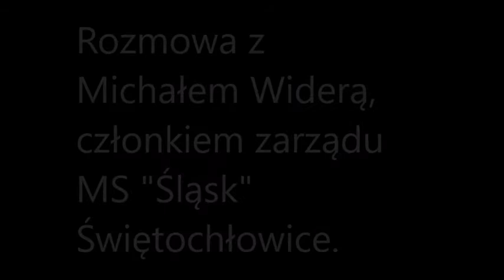Michał Widera o stadionie i przyszłości MS "Śląsk" Świętochłowice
Rozmowa z Michałem Widerą, członkiem zarządu MS "Śląsk" Świętochłowice, podczas uroczystości podpisania umowy na remont stadionu im. Pawła Waloszka w Świętochłowicach.